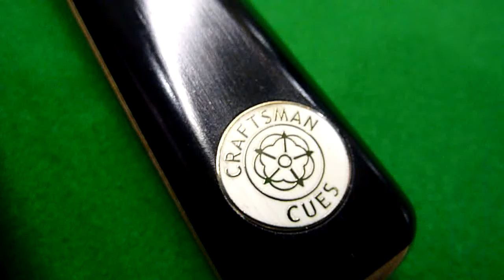3/4 Craftsman Special hand spliced snooker cue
Made here on the premises in Kippax, Leeds & for the last 32 years.
The Special cue is a Ebony hand spliced cue with hand selected Ash shaft. The butt is decorated with a front facing splice of Ebony over red & white veneers.
Solid Ebony butt & 3/4 jointed at 14".  Fitted with Elk Master tip & white Craftsman Cues badge.
Also fitted with S.D end joint for use with extensions (extensions sold separately)
Made by David Brown

3/4 butt jointed at 14" with our unique brass quick lock thread.
The cues have a nice dart line running up the shaft, a great visual aid.

Images are stock photos and not the actual cue for sale.